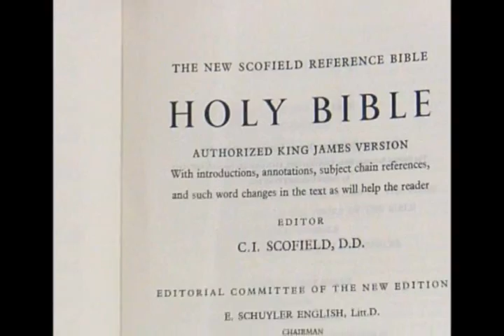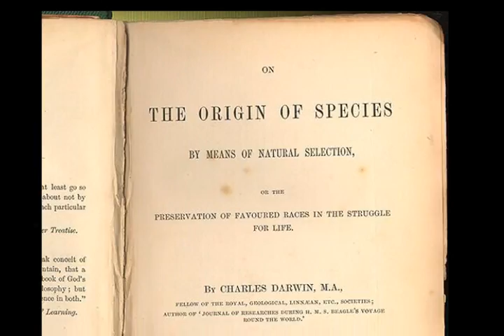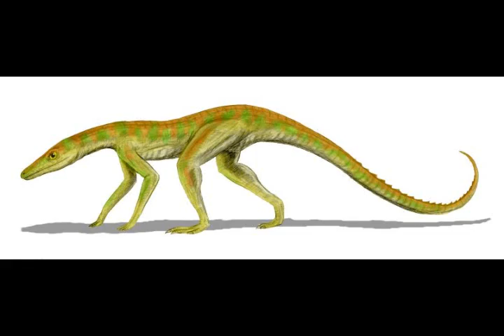Transitionals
Creationists like Kirk Cameron and Wendy Wright scoff at evolution. They prefer a simpler approach to life's diversity and enjoy pretty pictures rather than real science. This video tries to help folks like these two see evolution for what it really is; not what they believe it to be.